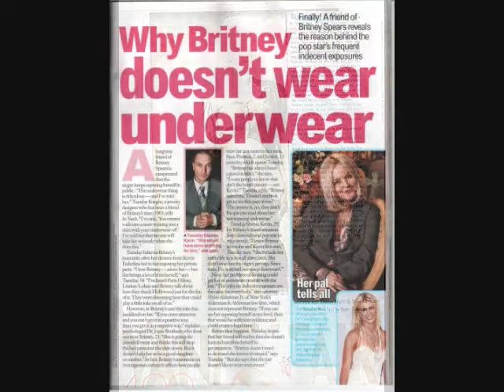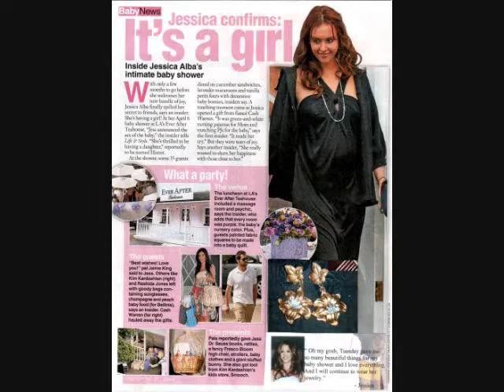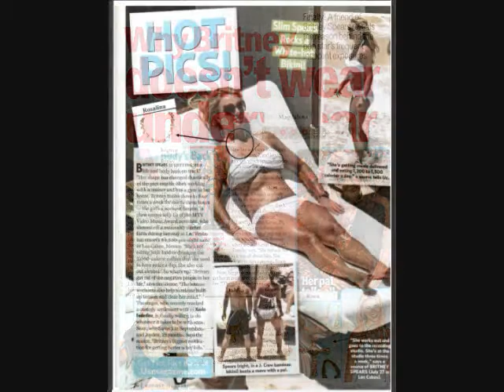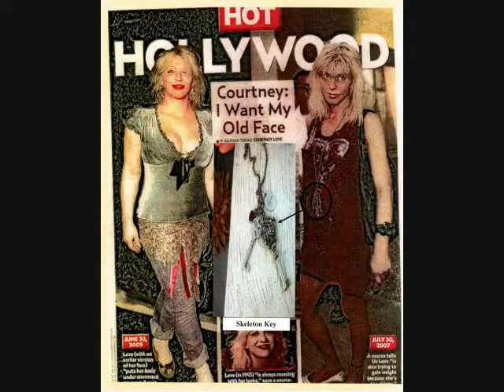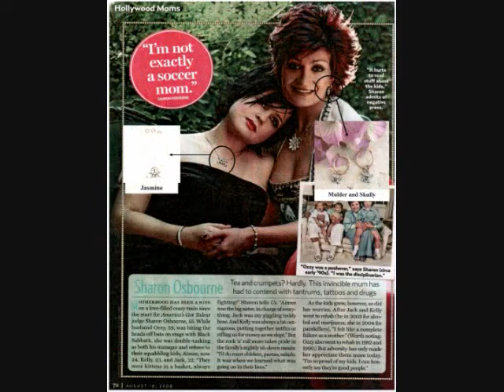Tuesday's Hip Vintage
Video Press Kit